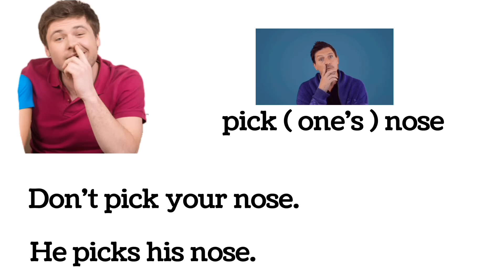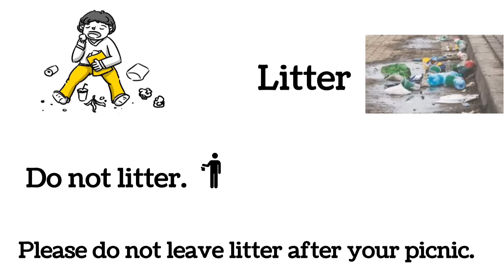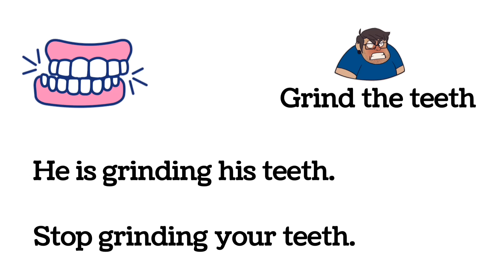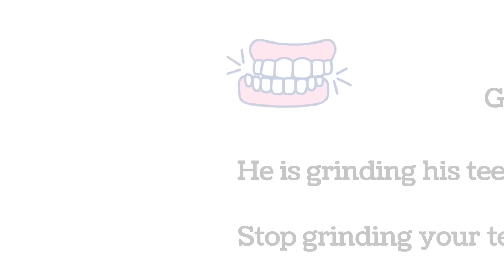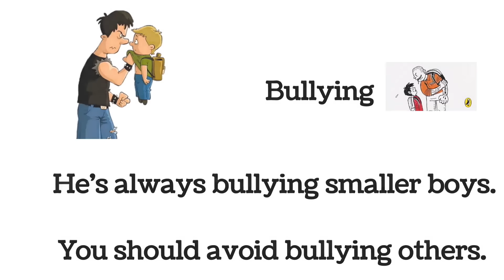Talking about bad habits in English | Bad habits vocabulary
Talking about bad habits in English
Bad habits vocabulary
vocabulary